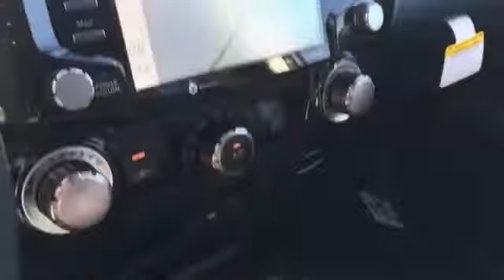2020 Toyota 4Runner TRD Off Road Premium JTEBU5JRXL5754355 Columbia, Nashville, Cool Springs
2020 Toyota 4Runner TRD Off Road Premium JTEBU5JRXL5754355 Video

This 2020 Toyota 4Runner TRD Off Road Premium JTEBU5JRXL5754355 is full of phenomenal features such as: